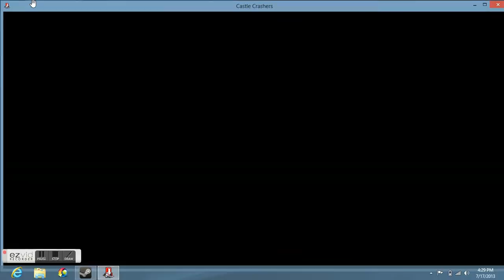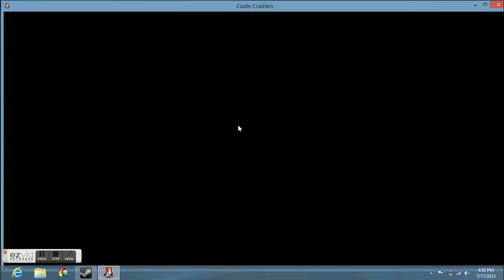Lets Play Castle Crashers part 2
Watch us play one of our favorite games castle crashers sorry for the technical difficulty we are trying to fix it thanks hope you enjoy! :)